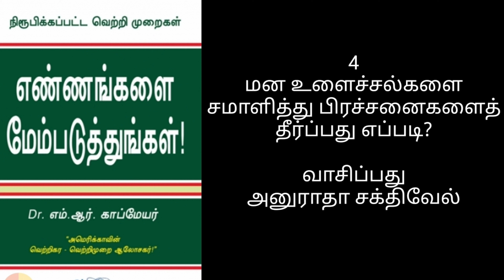எண்ணங்களை மேம்படுத்துங்கள் audio book 4.மன உளைச்சல்களை சமாளித்து பிரச்சனைகளைத் தீர்ப்பது எப்படி?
வாழ்வில் வெற்றி பெற அருமையான ஆலோசனைகள்.